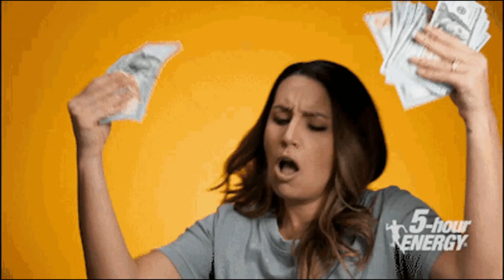Trump Deserves That Black Card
American tells why he's voting Trump 2024. FreeTrump2024.